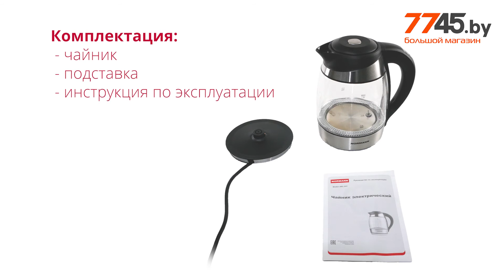Электрочайник NORMANN AKL-241